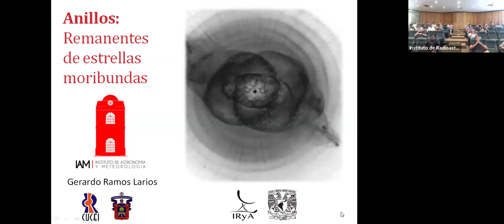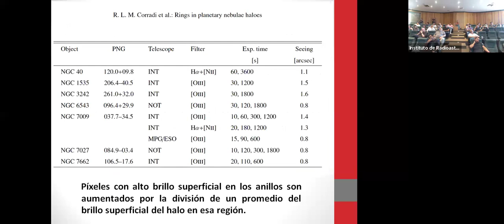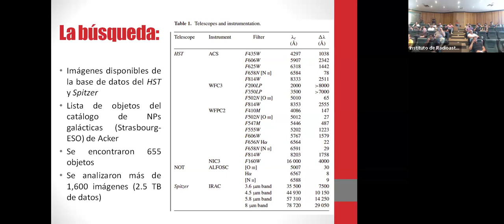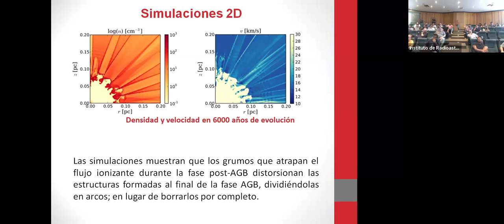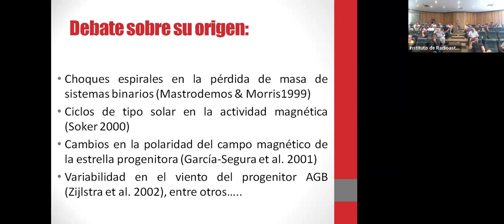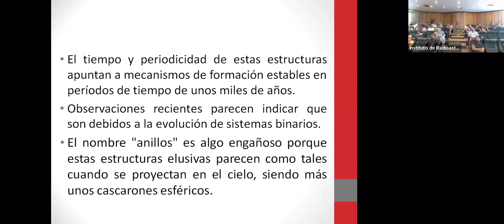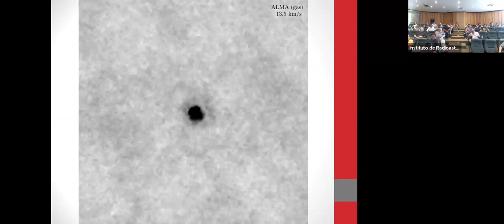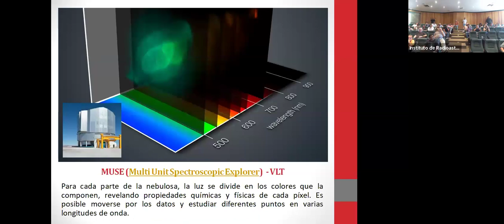2024.05.09 - Gerardo Ramos Larios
Speaker info: Dr. Gerardo Ramos Larios, Instituto de Astronomia y Meteorologia, Universidad de Guadalajara

Title: Remanentes de estrellas moribunda
Abstract:
Algunas estrellas que se encuentran en las etapas finales de su vida, como las que pertenecen a la rama asintótica de las gigantes, así­ como ciertos objetos evolucionados del tipo protonebulosas planetarias y nebulosas planetarias, presentan en algunos casos anillos y arcos alrededor de ellas. Después de realizar una extensa búsqueda en las bases de datos de los telescopios espaciales Hubble y Spitzer, se encontró una muestra de aproximadamente 650 objetos disponibles, de los cuales, después de un riguroso análisis, se encontraron 29 nuevas fuentes con estas características morfológicas no reportadas. Esto involucró el procesado individual de cada una de las imágenes con una técnica que permite disminuir la fuerte emisión principal de las fuentes y aumentar a la vez sus regiones más débiles, con el fin de detectar las débiles estructuras en formas de anillos. Se encontró que el espaciado de los anillos encontrados es básicamente constante para cada fuente, sugiriendo que el mecanismo responsable de la formación de estas estructuras es en cierta forma estable.

Hablaremos de los trabajos derivados de esta investigación, en donde se determinaron las propiedades físicas para una de las fuentes, así como del trabajo actual sobre los modelos de la formación de nebulosas planetarias que emergen de patrones espirales 3D.